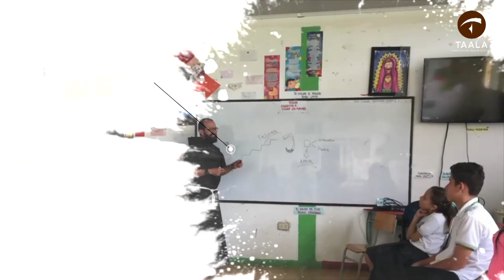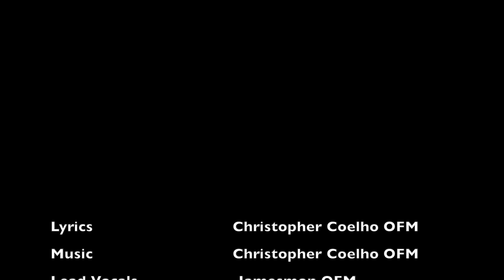OFM Friars In the World | General Chapter 2021| Brothers in Unity | Musical | OFM Provinces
Lyrics & Music: Br. Christopher Coelho OFM
Lead Vocals: Br Jamesmon OFM
Chorus: Student Friars of St. Anthony's Friary
Vocal Arrangments: JW Johnson
Mixing and Mastering: Praveen Francis
Editing: Maria Stanly, Nelson and Paul
Visuals: OFM Provinces
In honour of General Chapter, recognizing the Friars all over the world, here is a musical of Br. Christopher Coelho.